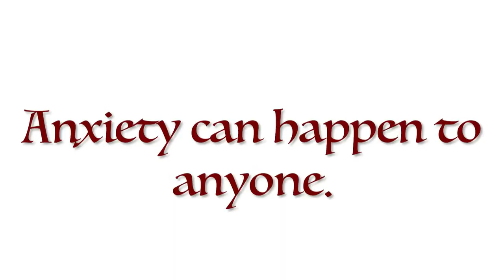Rams Football Practices in Preparation for Spring Game - CTV Sports Full Show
Tonight on CTV Sports, we feature the development of Rams Football over the off-season in preparation for the spring game, as well as the results from Softball, Track and Field, and Golf. Plus, a special Rez Christian Baseball feature. Lastly, our top-10 favorite moments from this 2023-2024 school year. Catch Madeline Davis, Leah Cackowski, Gideon Aigner bringing you sports news from the people you know!